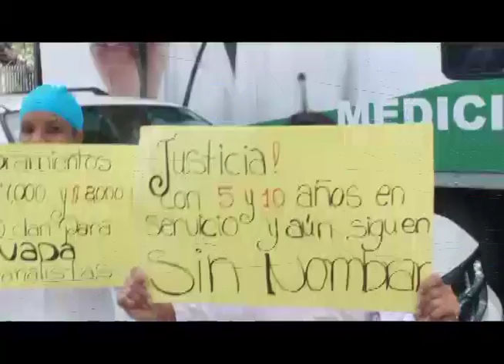Huelga médica se cumple en el cibao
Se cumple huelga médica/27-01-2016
Rafael Martínez/Santiago

Los servicios hospitalarios fueron suspendidos este miércoles durante el paro de labores del personal médico y de enfermería que afectó los hospitales de las catorce provincias del Cibao.  La convocatoria fue hecha por el Colegio Médico Dominicano, Rafael Martínez ofrece los detalles de esta jornada de protesta.